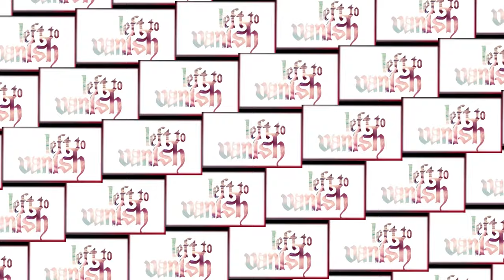Left To Vanish - 03/08/2003 - Philadelphia, PA.@Xgames Skatepark SOUNDBOARD Recording live full show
I believe this is the first shows with KEITH NOLAN taking over on vocals for the next 2 albums
this rounded the lineup AS
 Sean Salm - Guitar
 Andy Karpinski
 Kenneth Karpinski
 Steve Hanna
 Keith Nolan

And working song titles ENJOY
01. She Gives Good Headache
02. Right Here
03. Tomorrow Mornings Regret
04. Stare Death in The Eyes And Never Blink
05. Bloody Knuckles and What I Pretend Was You
06. Puritan (Hatebreed Cover)

AWESOME SHOW